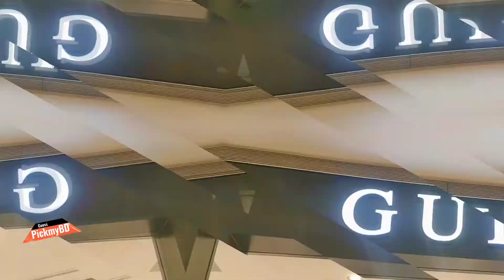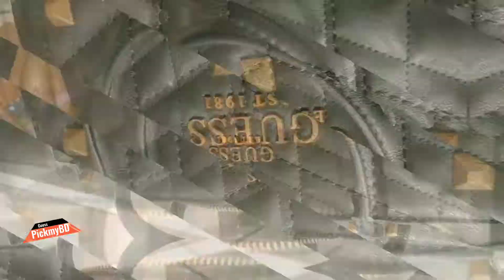guess malaysia sale malaysia bag brand ladies fashion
Brand Guess
Malaysia